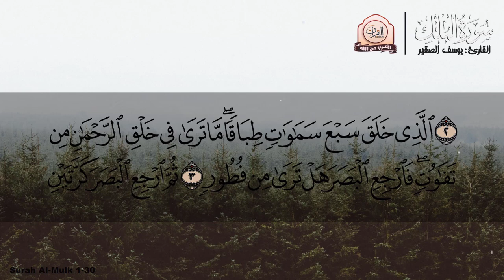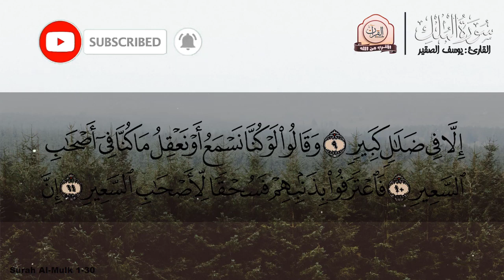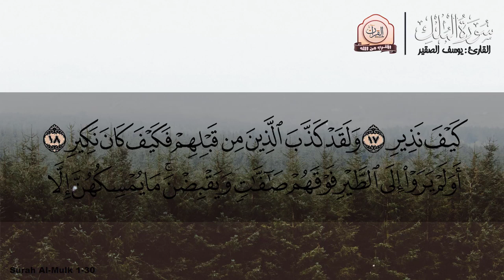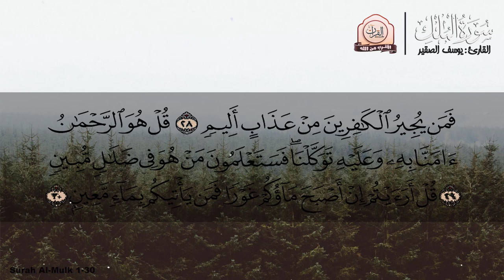Quran : Surah Al Mulk سورة : الملك Reciation (Tilawat)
Quran : Suran Al Mulk Recitation